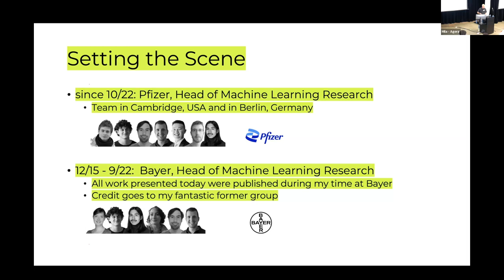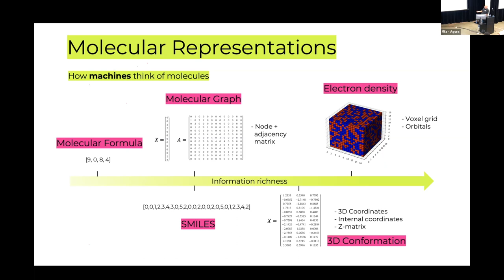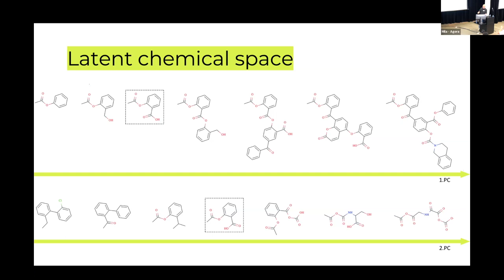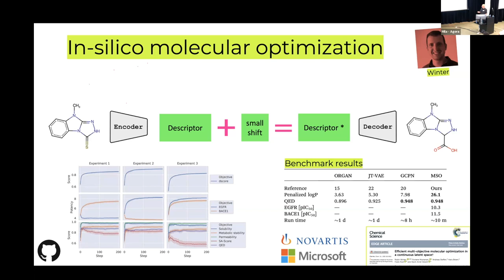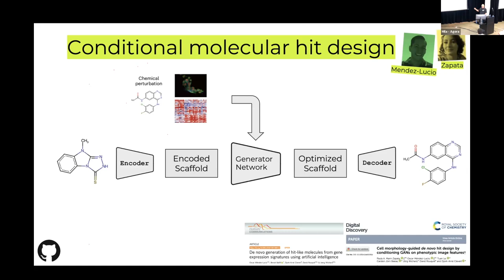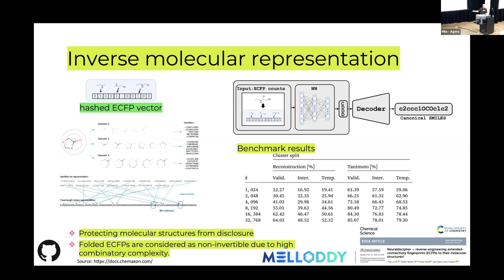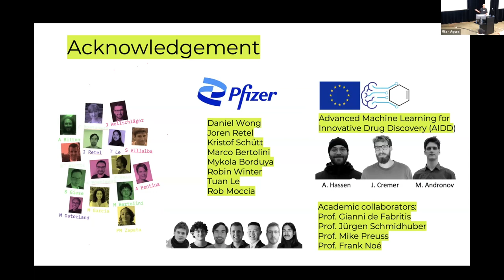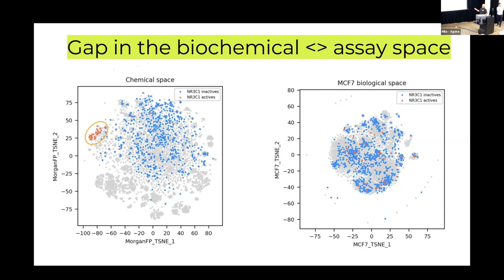Molecular Representations for Drug Discovery | Djork-Arné Clevert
This is a recording from the 2023 Molecular Machine Learning conference hosted at Mila.

Timestamps

00:00 - Intro
04:07 - Background QSAR Modeling + Molecular Representations
06:26 - A Latent Representation for Chemistry
10:27 - Bioactivity Modeling
12:42 - Proteochemometric Modeling
15:56 - Griinif.ai: Human-in-the-loop
18:23 - De-novo Design with Phenotypic Screens
22:47 - Molecular Inverse Problems
29:30 - Conclusion
30:46 - Q+A